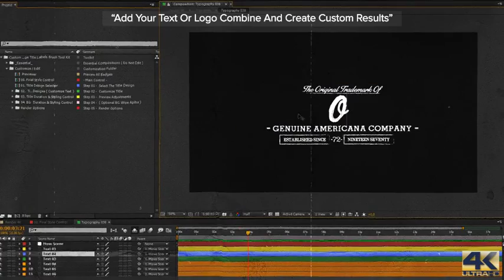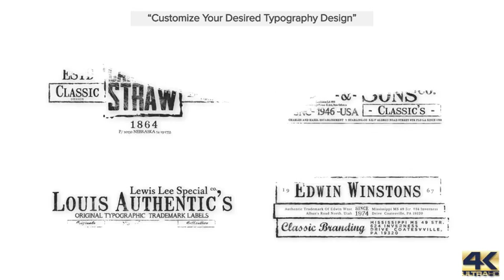70 Grunge Titles & Logo Pack, Brush Toolkit - After Effects Project Files After Effects Project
70 Grunge Titles & Logo Pack, Brush Toolkit - After Effects Project Files Template After Effects Intro, Click the Following Link to Download the Project If you are looking for the best after effects templates, you came to the right place ! Our video templates are not only very easy to use, but also extremely nicely made by great producers with years of video editing experience behind them. So don't hesitate and download this awesome template and have fun !